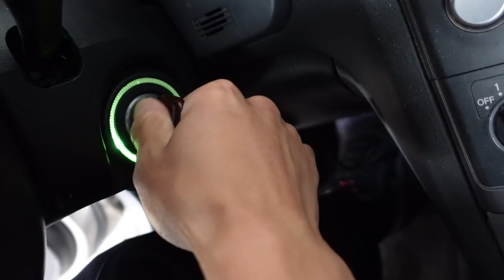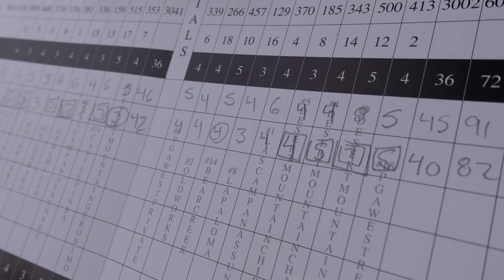I'm Switching To Golf.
Maybe not..